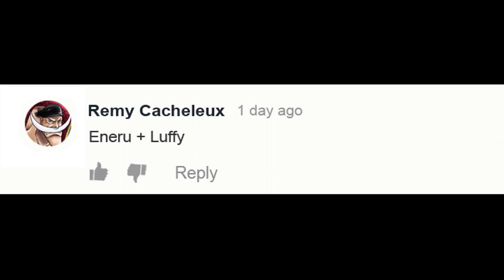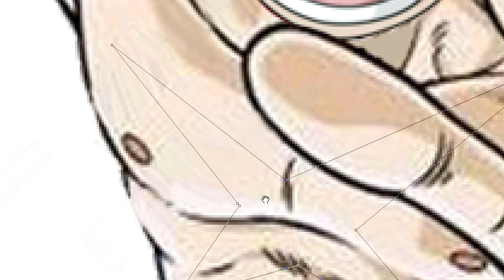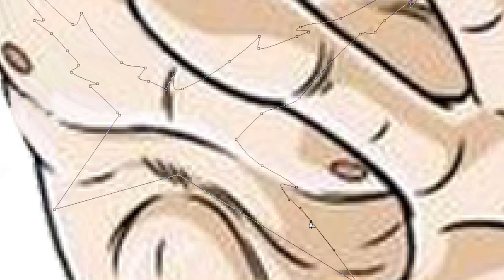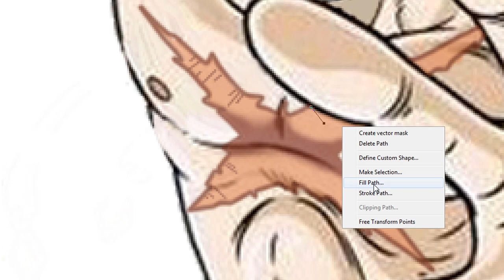One Piece Characters Fusion: Eneru + Luffy | Anime Character Fusion Drawing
One Piece Characters Fusion: Eneru + Luffy.